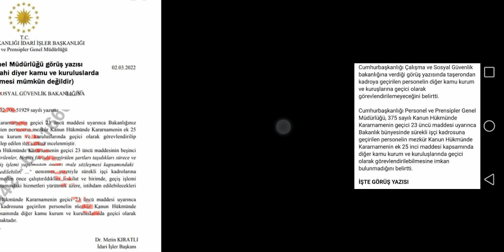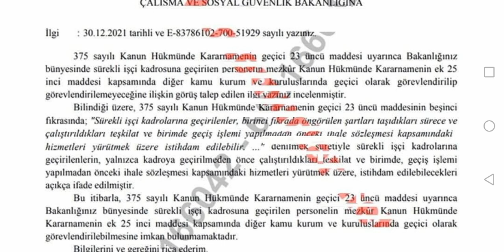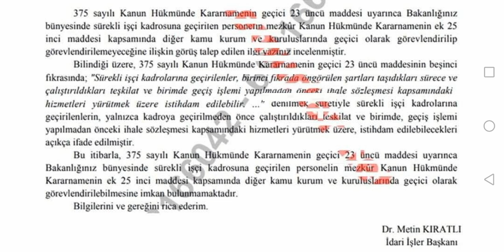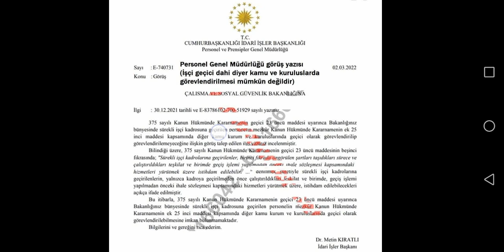1 MİLYON KAMU İŞÇİSİNİ İLGİLENDİREN ÇOK ÖNEMLİ RESMİ YAZI AZ ÖNCE GELDİ DETAYLI ANALİZ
Hatırlama.

Kurumlar arası ( kurumlar arası) geçici görevlendirme üniversiteler belediyeler il özel idareler için olmuyor... ( kurum içi yada aynı işyerine bağlı birimler için değil iki ayrı durumu birbirine karıştırmayalim).

Üniversiteden , başka bir üniversite ye ,yada A belediyesinden B belediye sine GEÇİCİ görevlendirme ile gidemezsin.

Ama. Kurum içinde ⬇️

A Belediyesinde güvenlik görevlisinin aynı belediyeye bağlı tüm işyerlerinde , her alanında (belediye ye ait her işyerinde) görev yapabilirsin.

KURUMLAR ARASI GEÇİCİ GÖREVLENDİRME YÖNETMELİĞİ

Cumhurbaşkanı Kararının Tarihi : 2/5/2019      Sayısı : 1025

Yayımlandığı Resmî Gazetenin Tarihi : 3/5/2019   Sayısı : 30763

BİRİNCİ BÖLÜM

Başlangıç Hükümleri

Amaç ve kapsam

MADDE 1- (1) Bu Yönetmelik, personelin kurumlar arasında geçici olarak görevlendirilmesine ilişkin usul ve esasları düzenlemek amacıyla hazırlanmıştır.

(2) Bu Yönetmelik, kurumlarda statülerine bakılmaksızın bir kadro veya pozisyona dayalı olarak çalışan personel hakkında uygulanır.

(3) Hâkim ve savcılar ile bu meslekten sayılanlar hakkında bu Yönetmelik hükümleri uygulanmaz.

(4) (Ek:RG-29/2/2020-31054-CK-2180/1 md.) (Danıştay Sekizinci Dairesinin 23/9/2020 tarihli ve E.:2020/2303 sayılı Kararı ile Yürütmesi Durdurulan ibare:Yükseköğretim kurumları,) il özel idareleri, belediyeler ve bağlı kuruluşları ile bunların kurdukları birlik, müessese, işletme, bunlara bağlı döner sermayeli kuruluşlar bu Yönetmelik kapsamında geçici görevlendirme yapamaz uygar Kipel